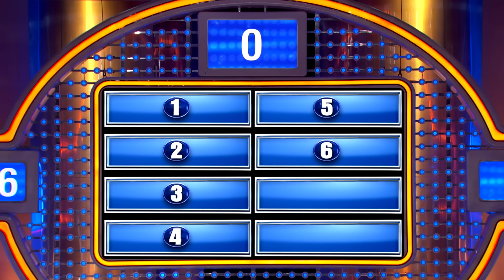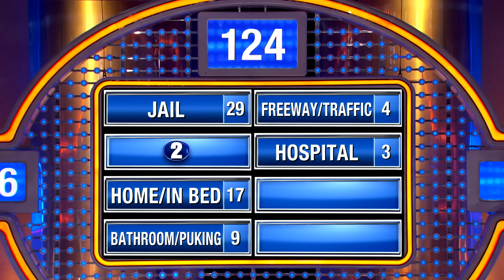Worst place to spend New Year's Eve???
Name the worst place to be at midnight on New Year's Eve...